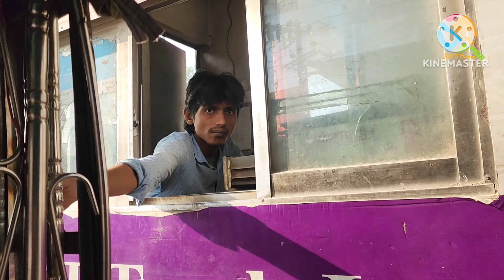মুন্সিগঞ্জের আলদির মাঠা || কমল ঘোষের মাঠা || Aldi's matha || Tuli'S Fusion